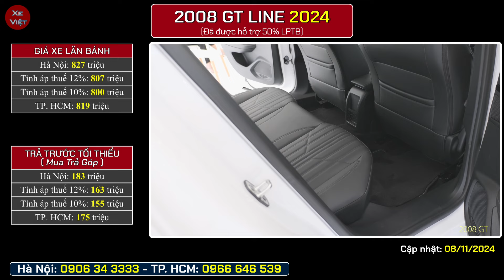Xe Peugeot 2008 khuyến mại tháng 11.Giảm 100% lệ phí trước bạ,giá xe chỉ còn 680tr. [Xe Việt]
Xe Peugeot 2008 khuyến mại tháng 11/2024.
Giảm 100% lệ phí trước bạ.
Giá xe chỉ còn 680 triệu.